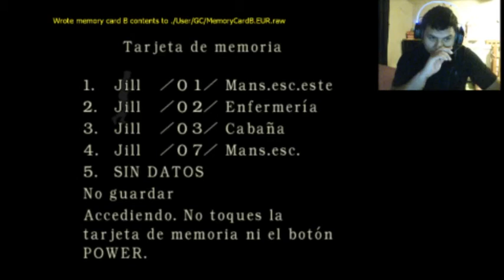Bikarin Playing Resident Evil Remake - 2 / 2